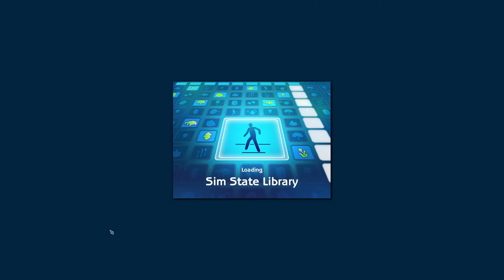University Shenanigans 🏫 | The Sims 2 Legacy Challenge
The boys and their girlfriends are finally starting college! What could go wrong?